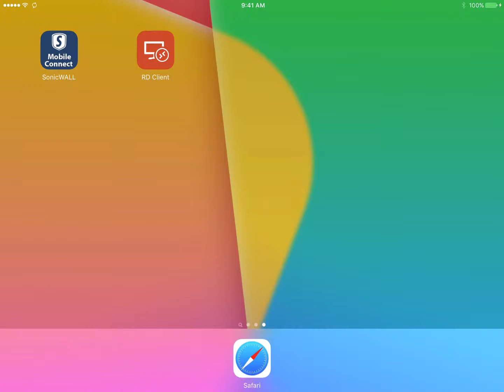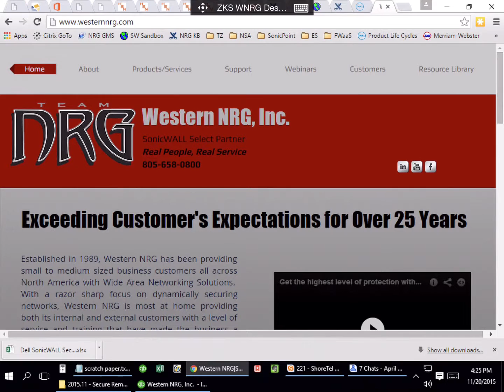SonicWALL Mobile Connect on iPad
Overview of navigating the SonicWALL Mobile Connect app on an Apple iPad.